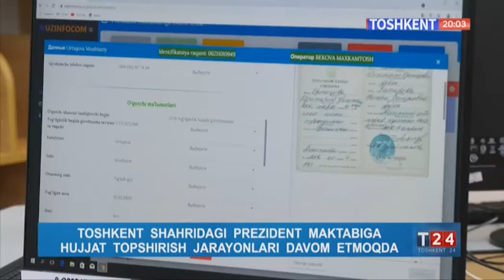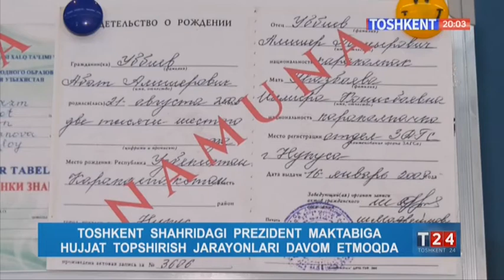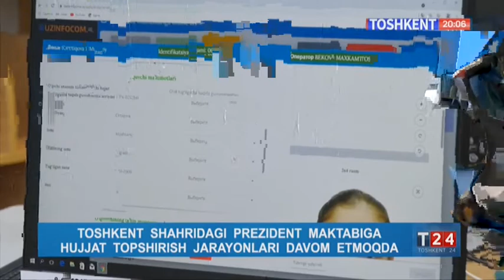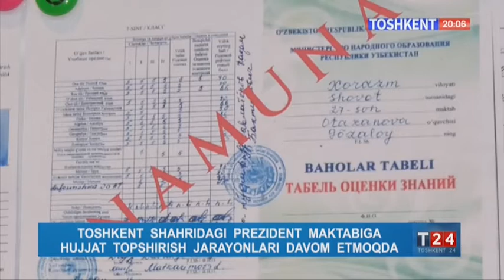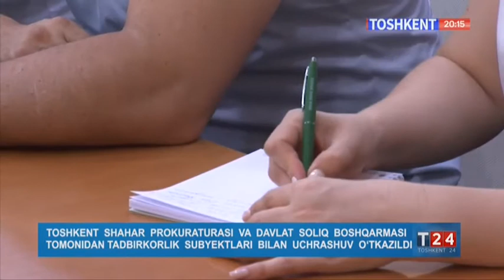T24 | Академик лицейда диплом топшириш маросими бўлиб ўтди [17.06.2021]